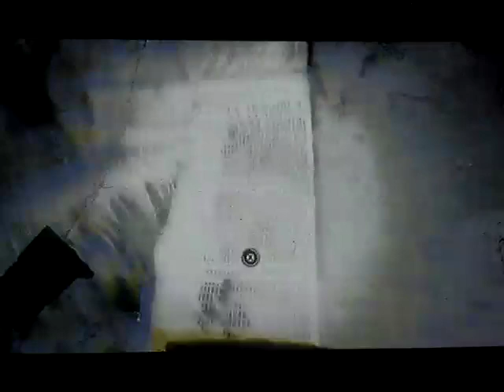Metro: exodus playthrough part 79: goodbye old friend....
Part 79 of my playthrough of Metro: exodus